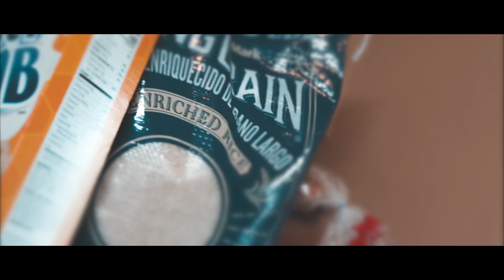Randollph - Cry Later (Official Music Video)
Randollph releases his new single " Cry Later " off of his new project '' Survival '' .